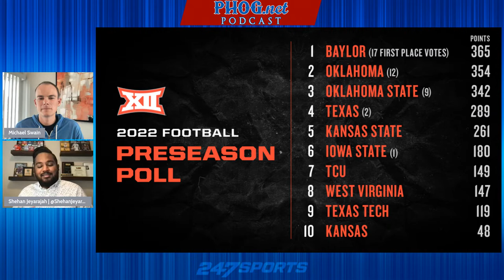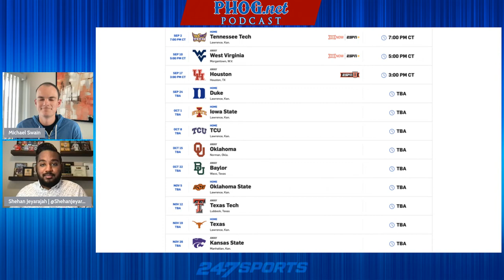Podcast: CBS Sports' Shehan Jeyarajah breaks down Kansas football, the Big 12 and more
CBS Sports' Shehan Jeyarajah joins the podcast to break down KU football under Lance Leipold, the Big 12 landscape heading into 2022 and conference realignment.